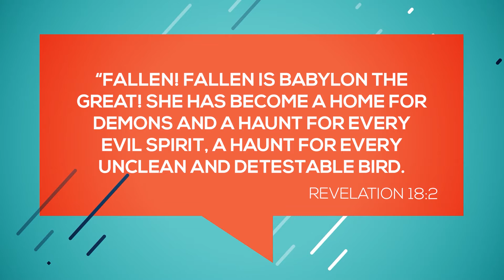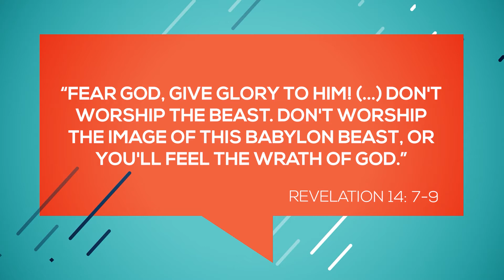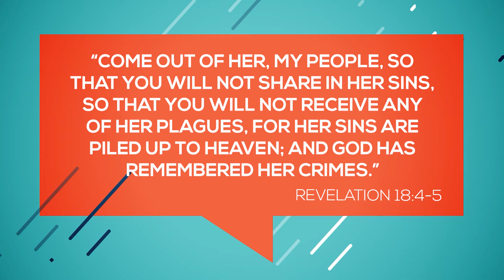Is That Your Final Answer?